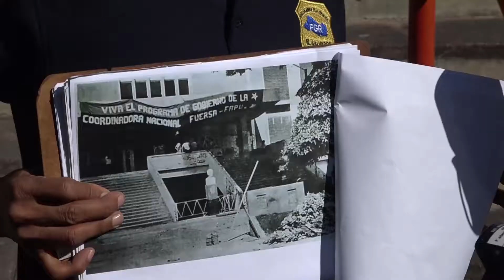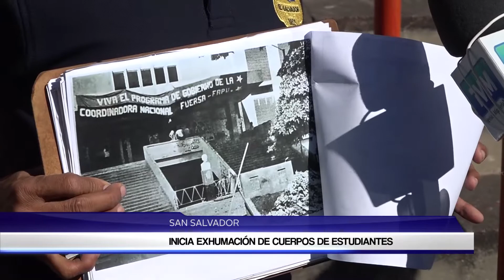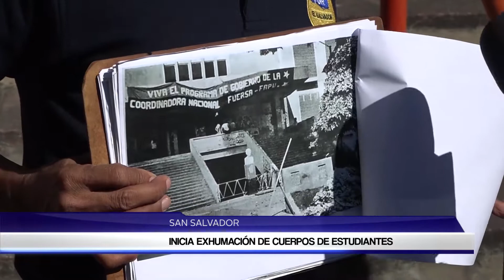EXHUMACION DE RESTOS UNIVERSIDAD DE EL SALVADOR